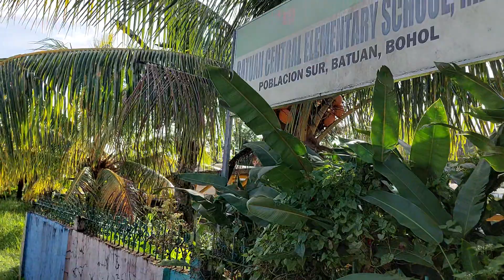BATUAN CENTRAL ELEMENTARY SCHOOL NOON KANAL NGAYON DAMI NG PUNO NG NIYOG